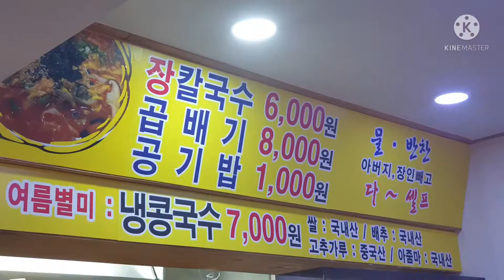수원 행궁동 강릉 장칼국수 먹어봤습니다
수원 화성 행궁동 해밀 호텔에서 숙박 2일차

이전에 대왕 칼국수가 맛있어서 재 방문하려고 했으나

일요일에는 휴무라서 못 먹고 주변을 찾다가 또 다른 칼국숫집이 있어서 방문하게 된 곳!

'강릉 장칼국수'

영업시간은 오전 11시 ~ 오후 8시까지라고 합니다.

메뉴는 칼국수

여름에는 냉 콩국수까지 하세요.

단일 메뉴!

강릉 장칼국수 내부는 테이블 형식으로 되어있습니다.

밑반찬은 입구 쪽에 셀프 바로

부족하시면 적당량만 담아서 드시면 돼요.

강릉 장칼국수를 잘 안 먹어서 봐서 뭐라고 적을지 모르겠지만

간단하게 적으면

맵고 면발이 불었다.

많이 먹어봐야 잘 설명을 할 텐데..

역시 면 요리를 안 좋아하다 보니 잘 못 살린듯하다.